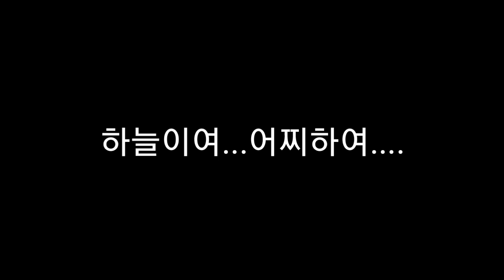●콩가루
행진속 노부부를 만나 현시국에 대한 인터뷰. 콩가루 만들고 싶다는 심정을 성토했다.